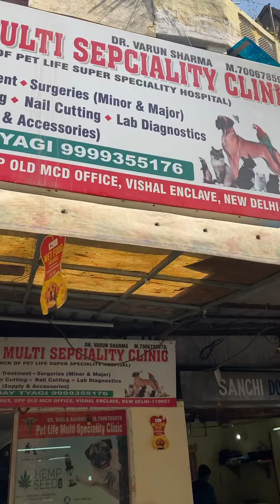Our dog met an accident in front of our house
Hari nagar dog lovers group